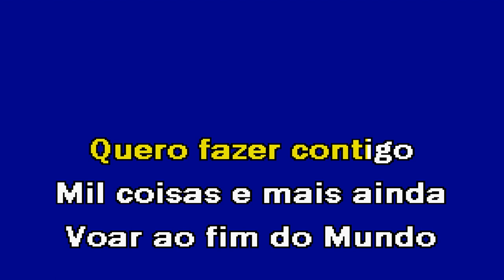APAIXONADO Manuel Campos Karaoke